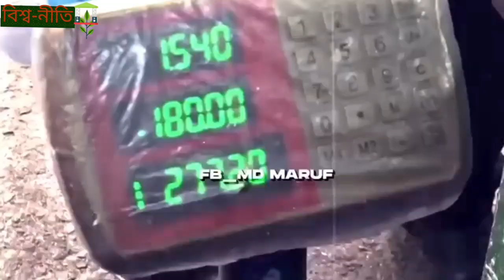দ্রব্যমূল্যের ঊর্ধ্বগতি,এ যেনো নীরব দুর্ভিক্ষ,চমৎকার প্রতিবেদন...